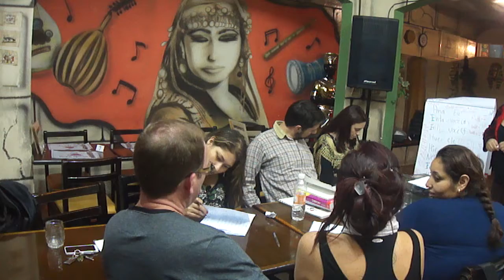A 2305-2013 VAMOS FALAR ARABE EM 30 AULAS EM AL MAUAL PROFA GUILDA MATTAR TEL 32772070 ACLIMAÇAO R